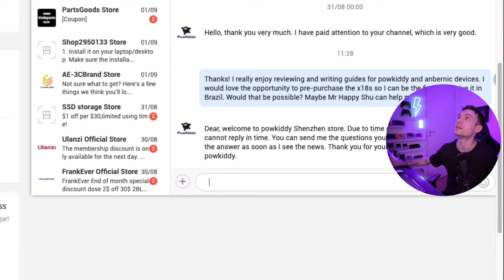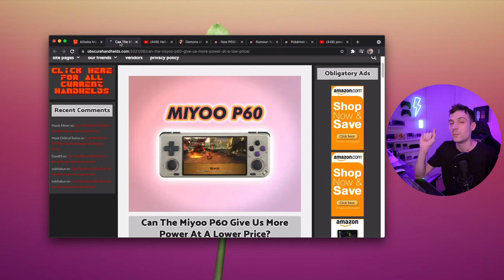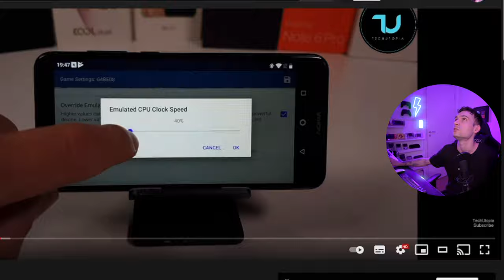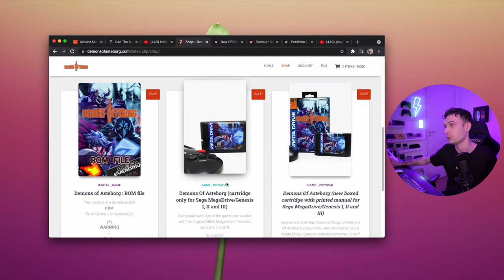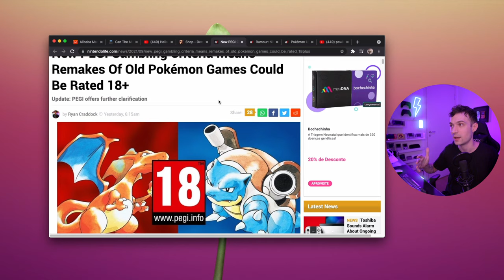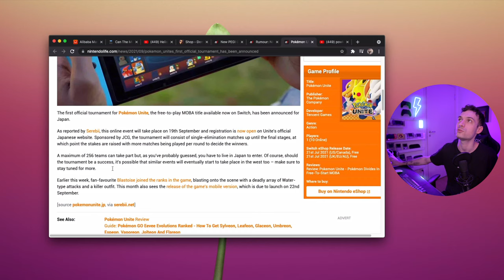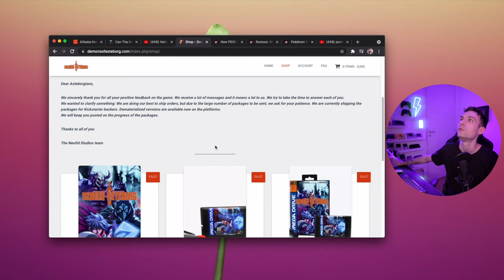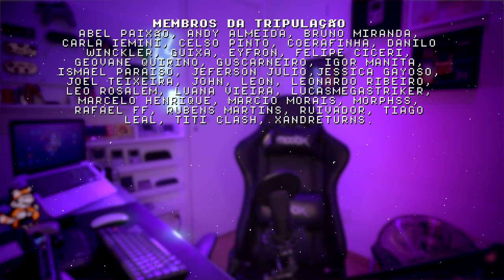VAZOU NOVOS CONSOLES PORTÁTEIS DA NOVA GERAÇÃO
A PowKiddy e outras marcas estão lançando seus consoles portáteis para o final desse ano, 2021 é o ano dos consoles portáteis baratos lançarem aos montes, mas qual o melhor console?